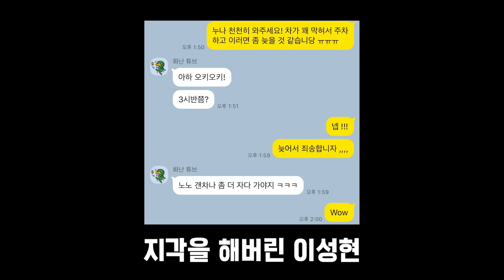누나랑 데이트 코스 다녀왔습니다.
▣ @키키 キキ 조회수 안나오면 다음 편이란 없다.

⭐ 멤버십 가입하면 풀영상 + 이쁜 뱃지까지?